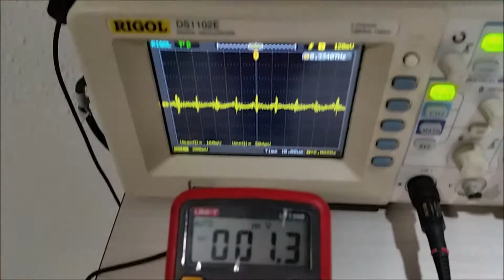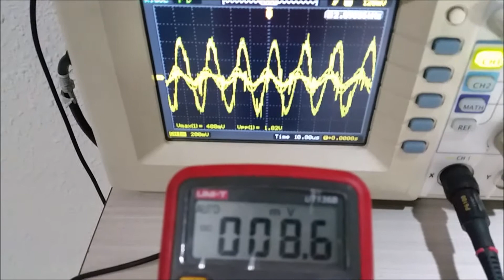8mV(0.008Volts) Ultra low voltage Energy Harvester v1.0 -Prototype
This is the lowest self oscillating circuit/boost circuit which self start at around 8mV.My findings revealed that for less than 1 degree Celsius difference between 2 sides of peltier modules is able to generate 8mVolts.My intention of creating this prototpe circuit is to test my skill and compare with the commercial unit  that is available out there.The real reason for designing this circuit is to harvest electricity from the concrete wall of my home which i noticed is around 1°C long after the Sun have set.I am tapping on the Latent heat is energy that is present on the concrete wall to produce electricity in uW for certain application.